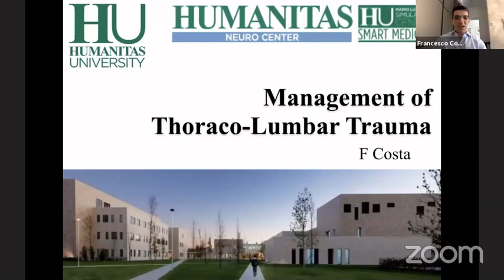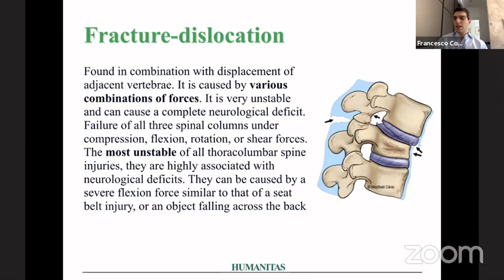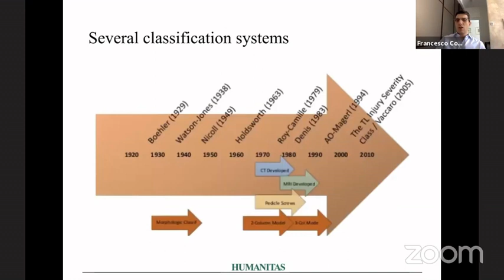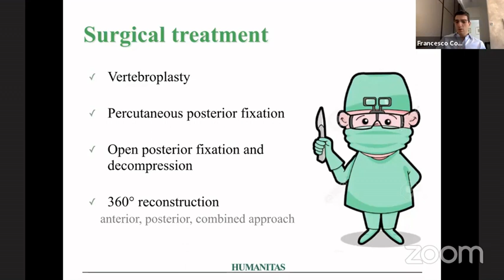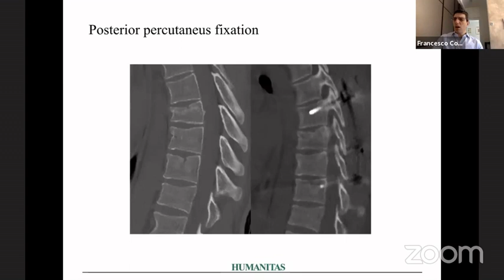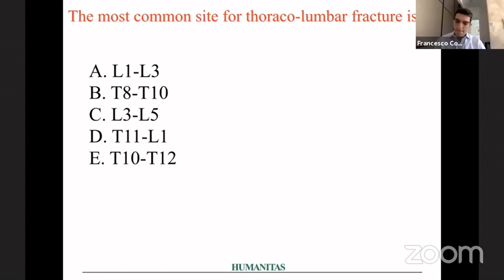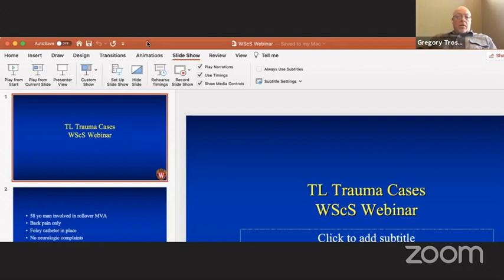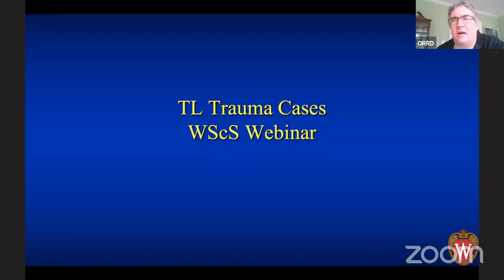WFNS Spine Committee Webinar: Francesco Costa, Management of Thoracolumbar Fractures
Moderator: Salman Sharif